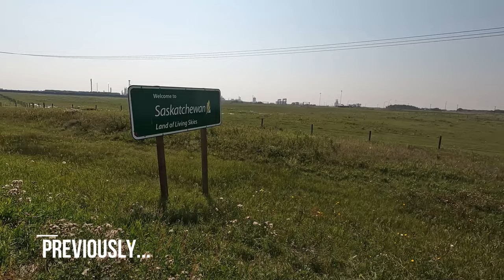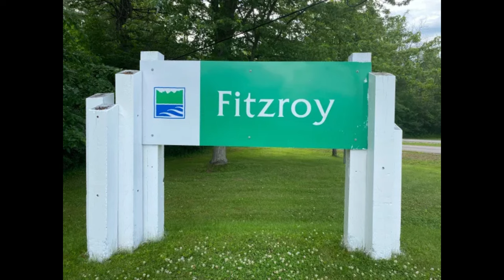CAMPING in ONTARIO Parks In Our Renovated Trailer | Lake SUPERIOR | Canada Road Trip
The journey continues as we drive across Ontario towards our new home. We camp along the way in our renovated travel trailer each day driving 6-8 hours and share our thoughts on the best and worst campsites we have visited so far.

Rob & Caitlyn

Products we used on the road trip:
2 Burner Butane Camp Stove
BF-88A Walkie Talkie
Soft Sided Pet Carrier
Electric cooler: ours was the old model